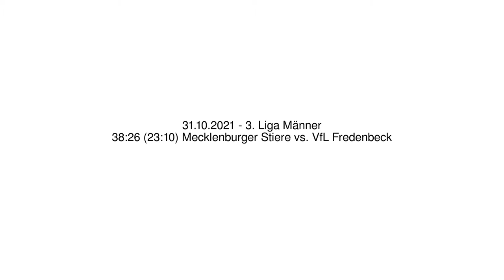38:26 (23:10) Mecklenburger Stiere vs. VfL Fredenbeck - 31.10.2021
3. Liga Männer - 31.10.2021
38:26 (23:10) Mecklenburger Stiere vs. VfL Fredenbeck